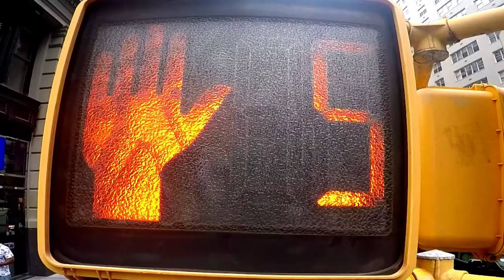Lost and Found (Creative task)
One of the creative tasks made during the Design Camp in NY with Contraforma school

The task is to make a short movie, based on a memory of a random person in a cafe, which was written on an envelope we chose. This task was received at 10 am, whereas the deadline was 5 pm of the same day, here is the result.